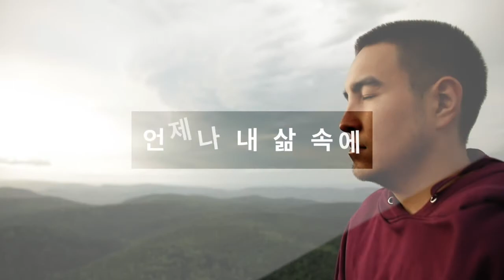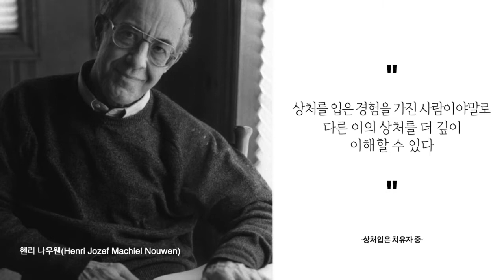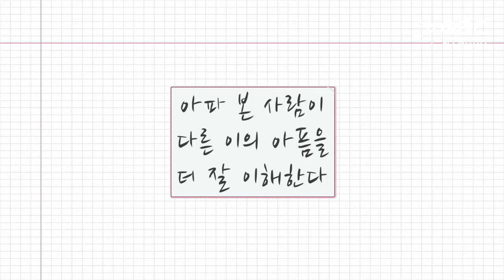[설교하이라이트] 상처입은 치유자_오렌지카운티한인교회 남성수목사_20211014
'상처입은 치유자'
(2021/10/01 설교방송)

오렌지카운티한인교회 남성수목사님의 말씀과 함께 합니다😀

오렌지카운티한인교회 설교는
am1190 미주복음방송에서 매주 금요일 오후 2시에 방송됩니다.

오렌지카운티한인교회 설교 전체듣기를 원하시면 아래 링크를 눌러주세요~~
* 미주복음방송 방송듣기/다시듣기를 원하신다면~~ 아래 방법으로!!!
- 라디오 : AM1190
- 보이는라디오 : t.ly/pwrWb